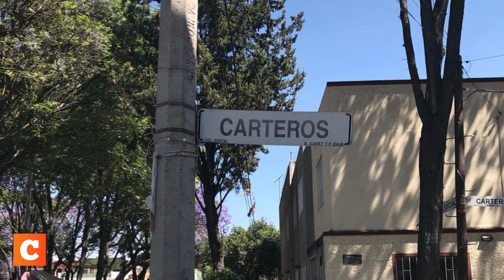Entrevista a Javier Cordoba, sociólogo y catedrático. Memoria viva de la Ciudad de México.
Catedrático de la Universidad Autónoma Metropolitana, el profesor Javier Córdova no es solamente un testigo memorioso de la Ciudad de México, representa en si mismo una cápsula del tiempo que debemos aquilatar. En esta entrevista nos narra historias de tres momentos imperecederos, Mexico en la Segunda Guerra Mundial; en la década de los sesentas,  y en el despertar ciudadano de los ochentas cuando en la Capital de la República decidimos que nunca más le daríamos otra oportunidad al PRI.